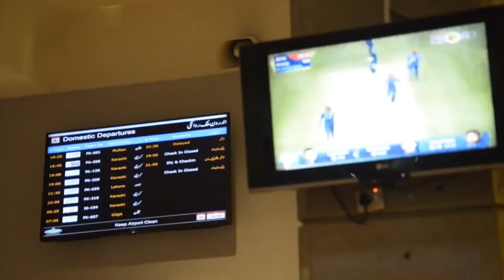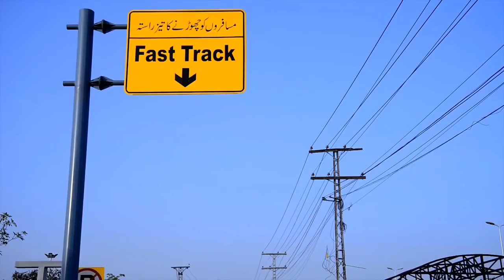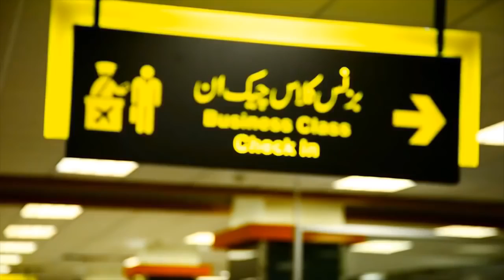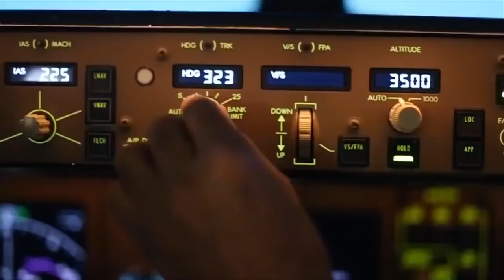Beautiful Documentary Islamabad Benazir Bhutto Airport Pakistan